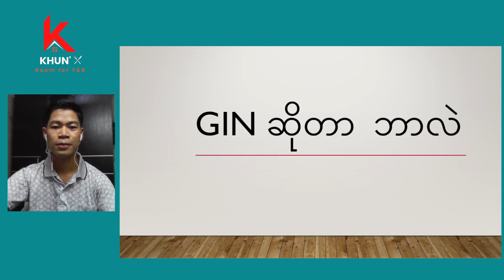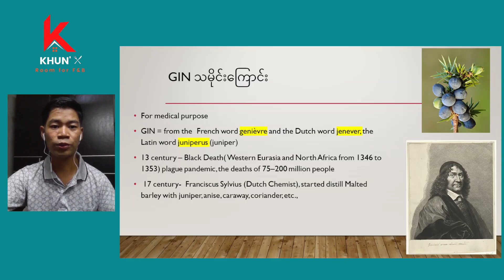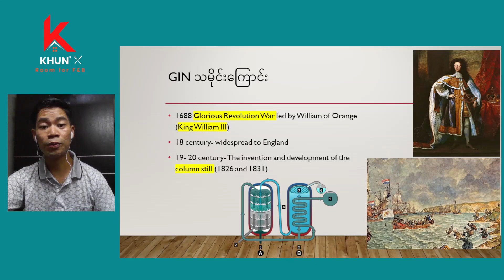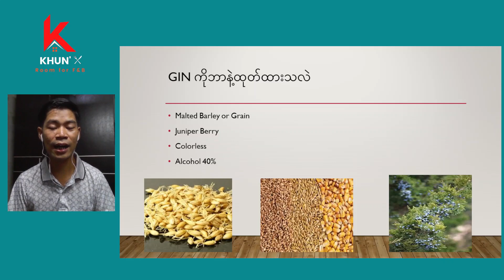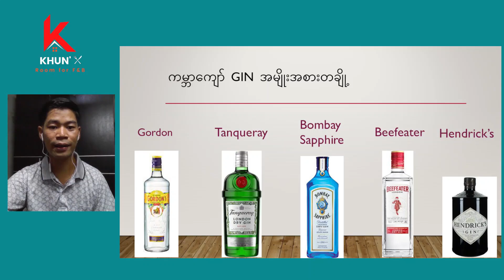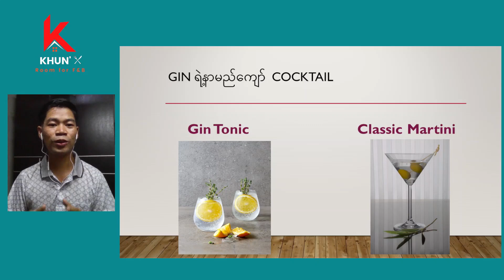Gin အရက်ဆိုတာဘာနဲ့လုပ်ထားလဲ| Gin Knowledge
Gin ရဲ့သမိုင်းကြောင်း၊ Gin ကိုဘာနဲ့လုပ်ထားလဲ၊ ကမ္ဘာကျော် Gin brand များ၊ Gin ကိုဘယ်လိုအဓိကထားပြီးသောက်ကြသလဲ စသည့် knowledge သင်ခန်းစာ ပါဝင်ပါသည်။